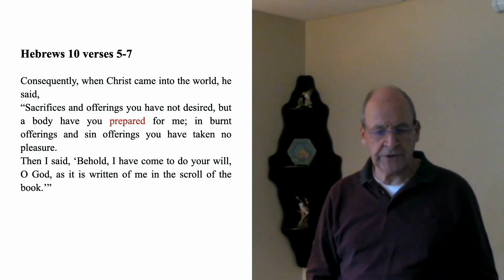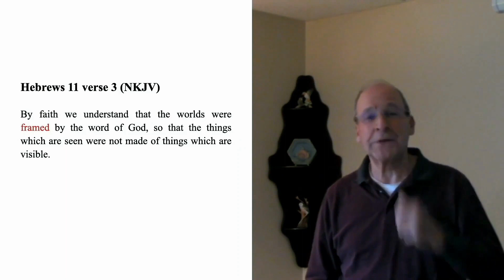Ready - Geoff Hydon (YFR 2022)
This talk by Geoff Hydon of the Church of God in Mount Forest, Ontario, was recorded for YFR 2022.